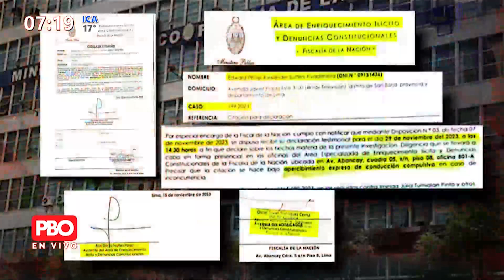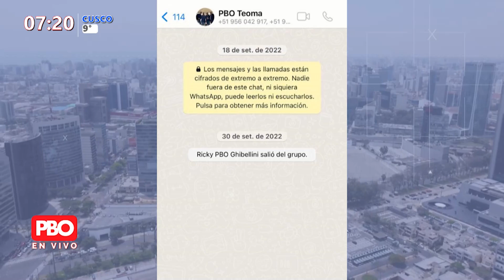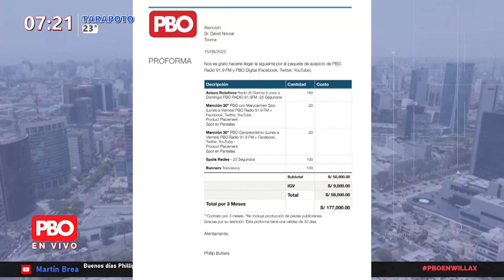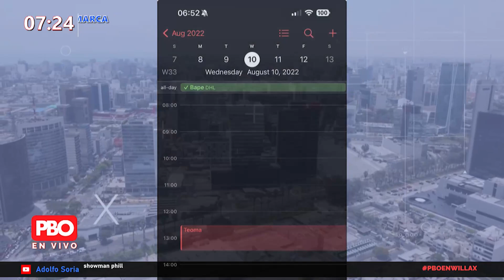Butters habla de encuentro con Vela, director de Inteligencia de la Marina y fiscal de la Nación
PBO
🌍 pbo.pe
📻 91.9 FM ¡La radio con fe!